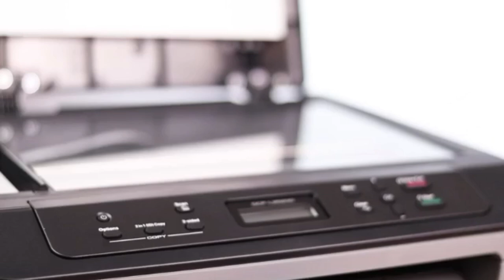Best Photocopy Machine 2023 For Xerox Business Use | Best Duplex Printer 2023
Best Photocopy Machine 2023 For Xerox Business Use

👉1.Brother DCP-B7535DW Multi-Function Laser Printer with Auto Duplex Printing & Wi-Fi
👉2.PANTUM M7102DN Laser MFP (Black and White)
👉3.Canon Imageclass MF445dw - All in One, Wireless, Mobile Ready Duplex Laser Printer
👉4.HP Laserjet Pro M128fn All-in-One Monochrome Printer

👉👉👉InkJet Vs InkTank Vs LaserJet प्रिंटर्स में क्या अंतर है जानने के लिए यहां क्लिक करें

My Recommended Best Quality Products & Gears
Ex.. Mobile,LapTop, Printer, Lamination machine, Power bank, Cooler, AC, Fan, Gaming Laptop, LED TV, etc.

1. My DSLR Camera
2. My Microphone
3. My Studio Lights
4. My Laptop
5. My Tripod
6. Vlog Camera
7. My Smartphone
8 .My Studio Green screen
9. Studio wallpaper
10. My power bank

@RK HINDI TECH